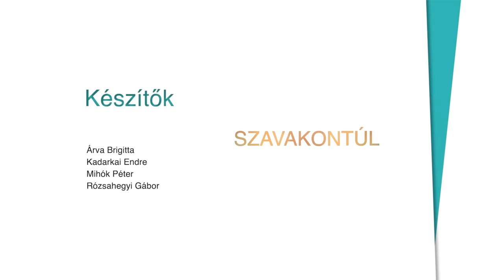Szavakon túl - Jakupcsek Gabriella (Klubrádió)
szerkesztő- műsorvezető: Kadarkai Endre

A Szavakon túl egy saját fejlesztésű beszélgetős műsorom, amelyben népszerű színészek, zenészek, televíziósok vallanak önmagukról. Nem egy hagyományos portréinterjút kell elképzelni. Mindig 20 fogalmat kínálok fel a vendégnek. Valamennyi talányosan az alany életének egy epizódjára, személyére, egy korábbi idézetére utal, még ha ő nem is tudja, hogy pontosan miképpen.
Ebből a húsz kifejezésből a vendég választja ki azokat a fogalmakat, amelyekről beszélgetni fogunk, de ő maga sem tudja igazán előre, hogy mi is lesz a pontos téma. Ketten együtt, közösen alakítjuk a beszélgetés tematikáját.